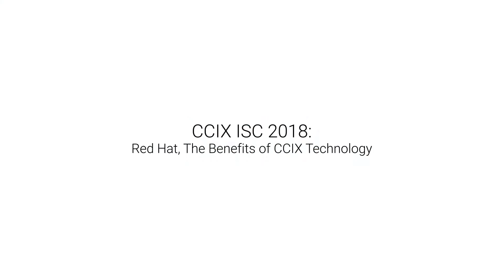CCIX ISC 2018: Red Hat, The Benefits of CCIX Technology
Jon Masters, of CCIX Consortium member company Red Hat, discusses the benefits of CCIX technology for developers in this video from ISC 2018.